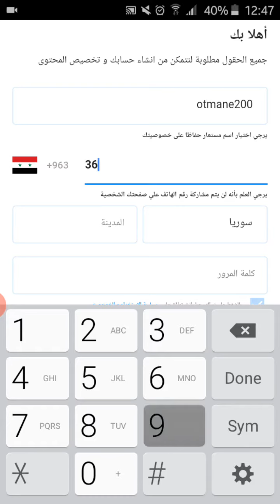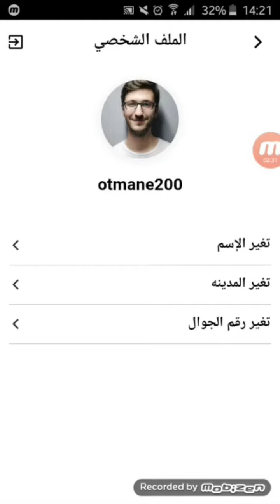karam app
made with flutter
charity app